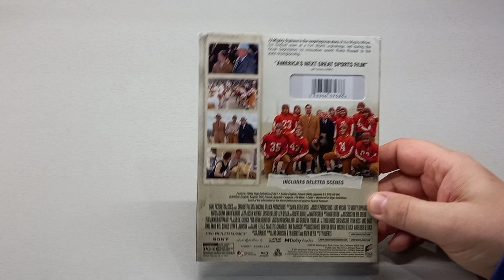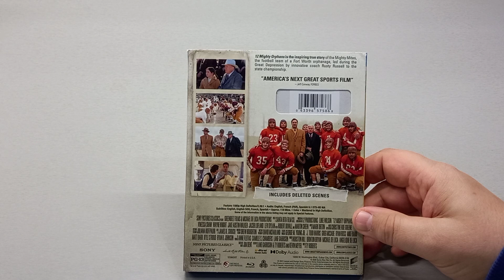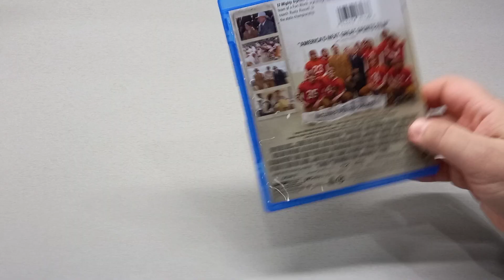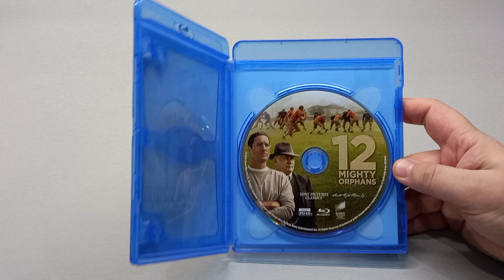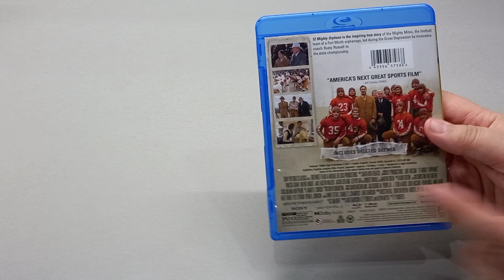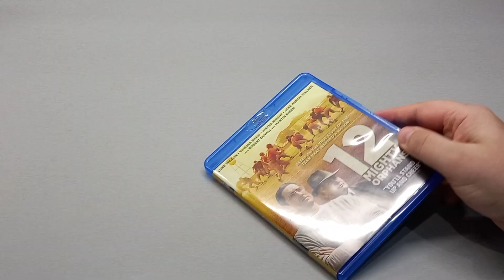12 МОГУЧИХ СИРОТ - Blu-ray - 12 MIGHTY ORPHANS - 2021 - Luke Wilson - Vinessa Shaw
Обзор Blu-ray диска фильма "12 могучих сирот ".